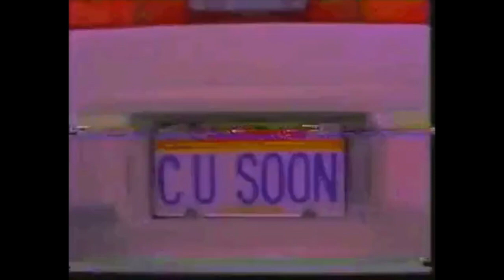Neemzzz: "Soorati" Official Music Video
My music video for my latest single, "Soorati" (pink evenings) Follow me on soundcoud for more music

persian music, farsi, song, persian, avang

✘ M U S I C  I N S T A G R A M

About Neemzzz:

YouTuber, Mens Lifestyle, Fashion and Music
 Based in Los Angeles. Neemzzz offers
informative, educational, and fun
vlogs,tutorials as well as mens products,
hair styling advice, and men's fashion tips on
personal style.Also singer songwriter